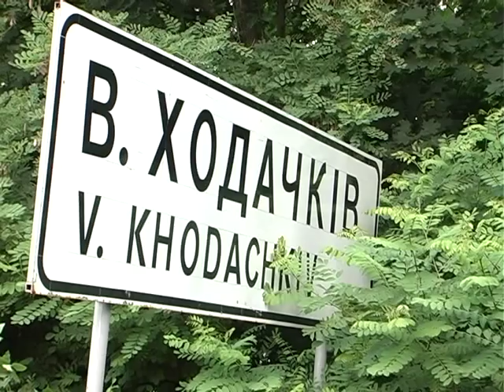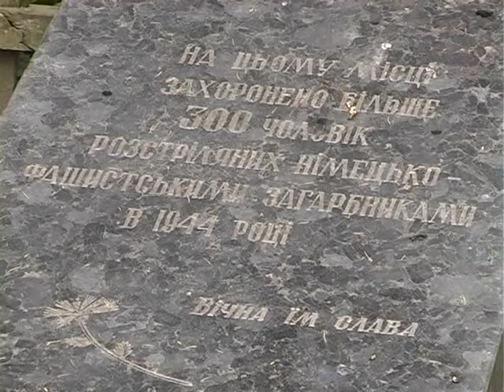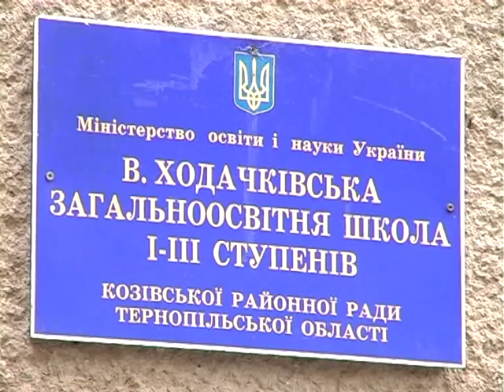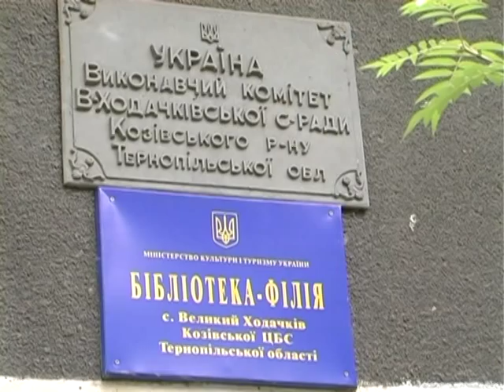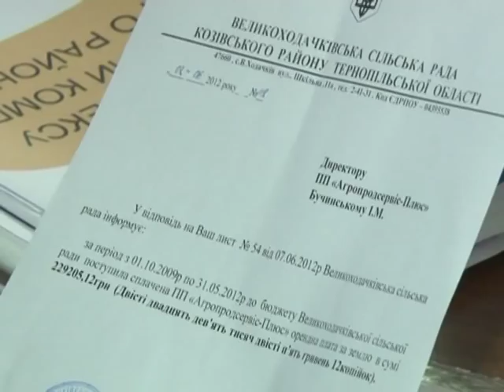Фільм Малі реформи в Великому Ходачкові